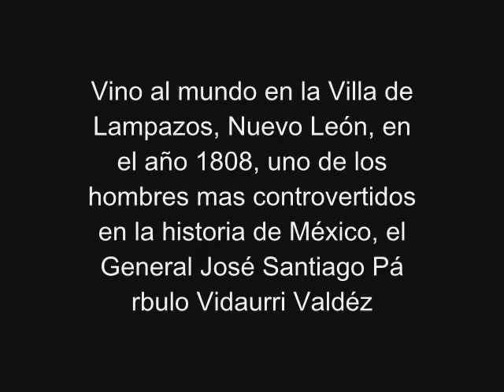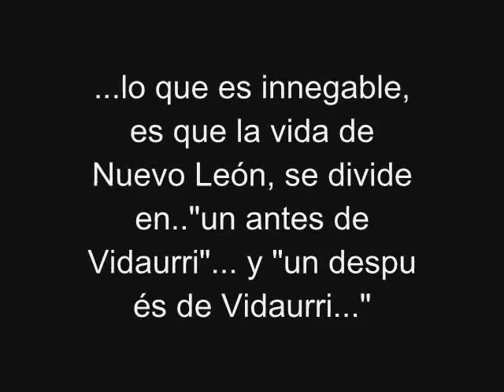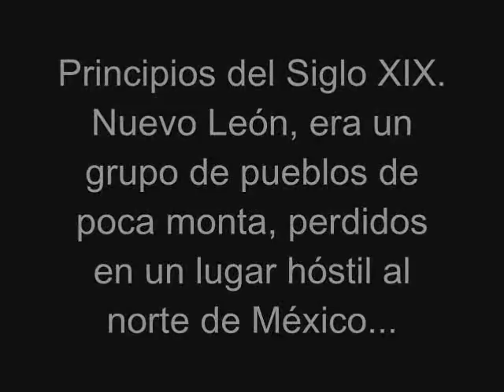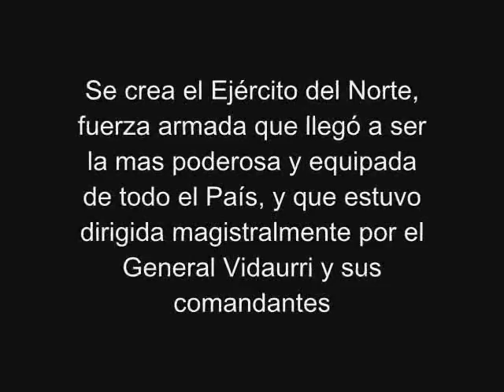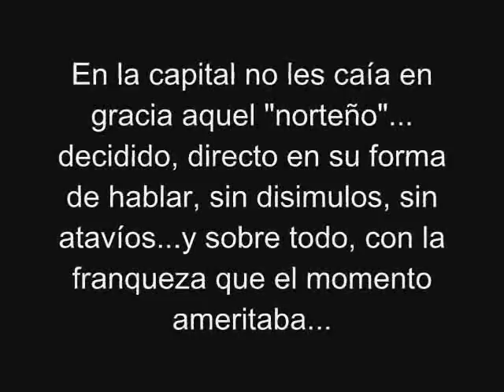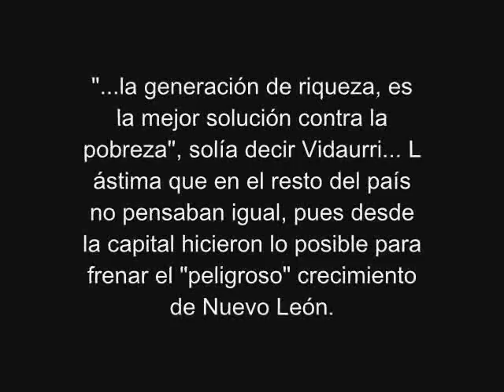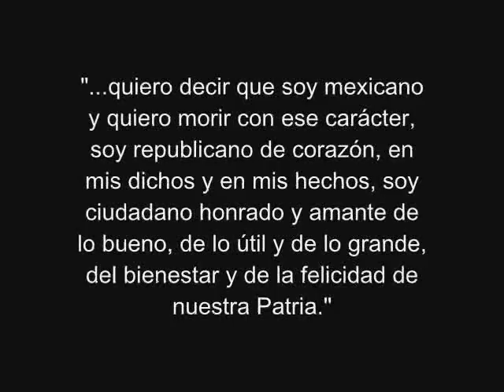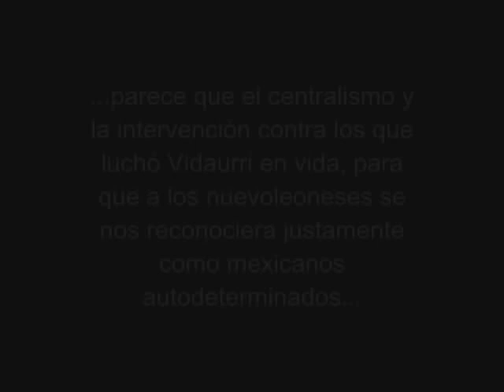Santiago Vidaurri, refundador de Nuevo León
En Nuevo León, en sus primeros 300 años de historia, era habitada por apenas un puñado de personas, pero todas ellas de carácter fuerte, decididas, empeñosas y trabajadoras, conscientes que lo poco o mucho que tenían, requería ser cuidado con esmero...  No había otra opción, la vida en ese entonces en el noreste del país era muy dura.  Con este ejemplo pasó su infancia Santiago Vidaurri... mejor escuela no pudo tener.
En ese tiempo, Vidaurri le tocó vivir en carne propia uno de los peores y mas degradantes episodios de la historia de México...  cuando los Estados Unidos habían arrebatado mas de la mitad del territorio nacional a México... pudo ver también, como los norteamericanos ondeaban su bandera en su querido Monterrey.  Impotente, no olvidó a los malos gobernantes que con su negligencia, habían permitido semejante deshonra.
Como si fuera una muestra representativa de lo que era un nuevoleonés común, este militar, político y empresario cambió el rumbo de la tierra que fue su cuna.  Pues hizo por primera vez, que los ojos de la nación voltearan a ver estas latitudes.  Este hombre, había logrado en menos de una década, lo que a otros territorios le habían tomado siglos desarrollar.
Nunca será mi intención justificar las acciones del General Vidaurri.  Pues si bien tuvo muchos aciertos en sus funciones como gobernante, fue una persona de difícil trato y de procederes extremistas...  Hacía en ocasiones comentarios como estos: "...Nuevo León no se compone como los Estados del interior, en gran parte de indios miserables; tenemos conciencia de nuestro deber, y al mismo tiempo de nuestro poder y derechos, y muy vivo el sentimiento de hombres libres, para dejarnos ultrajar por la fuerza, en lugar de ser regidos por leyes justas..."
Si bien la historia "oficial" lo señala falsamente como un separatista (Nuevo León, bajo su mandato nunca fue una entidad autónoma, como lo fue en algún tiempo Yucatán, Guerrero o Chiapas) si dejó en mas de una ocasión en claro que lo mas importante para él era su Entidad, por encima de todo lo demás.
Eso parece ser que a much@s antes y ahora, no les ha caído en gracia esa actitud.  Y mas de uno no descansará hasta que aceptemos que los norestenses  hablemos "cantadito", aceptemos que somos descendientes  de los aztecas, y nos vean dejar las botas, las polkas y el acordeón por música de mariachi y un traje de charro.  José Vasconcelos, creador del modelo educativo nacional,  dijo en una ocasión "...dónde termina el guiso y empieza a comerse la carne asada, comienza la barbarie".
Actitudes como estas, resultaron en el fertilizante ideal para desarrollar a personajes como Santiago Vidaurri.  Así que, con su permiso... prefiero ser considerado un bárbaro por comer carne asada, que aceptar se me endilgue una cultura por la fuerza.